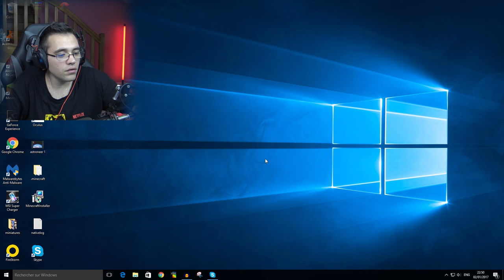MINECRAFT EN MODE CALL OF DUTY ! ravenfield #1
Ravenfield , un minecraft en mode call of duty
ravenfield / minecraft / call of duty / 1000 vs 1000